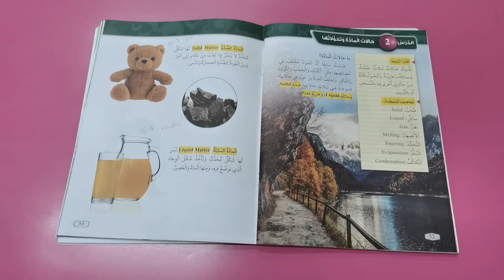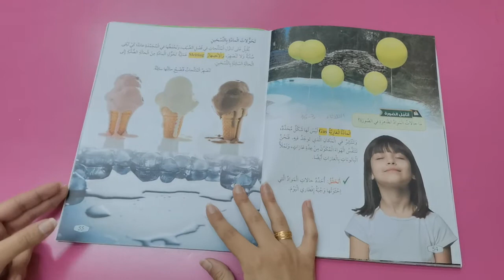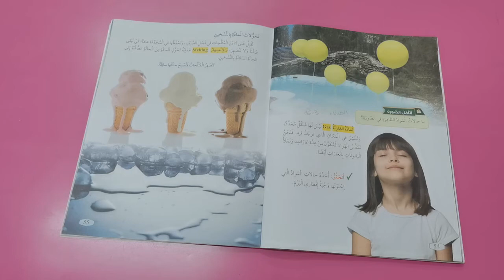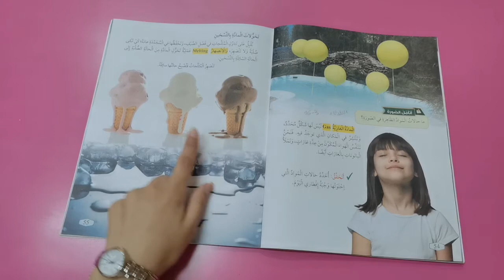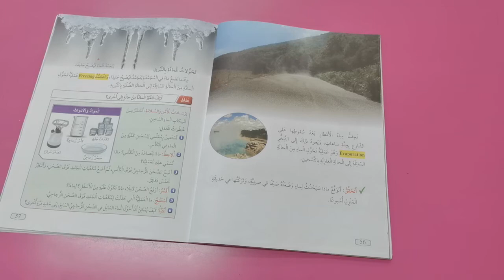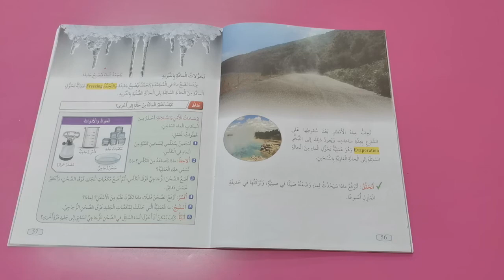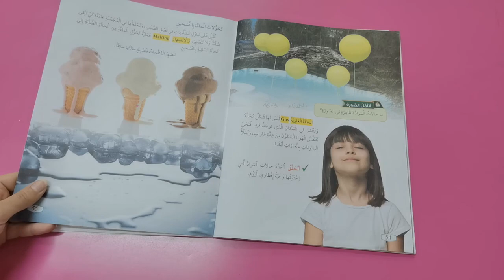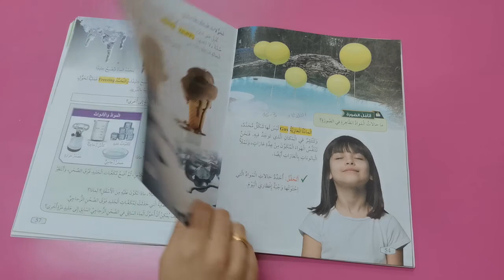تحولات المادة بالتسخين